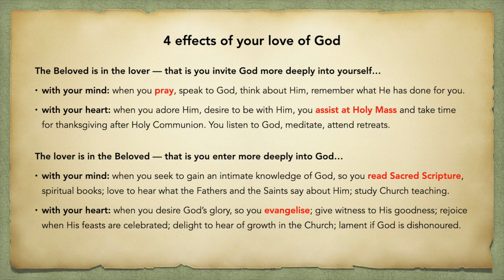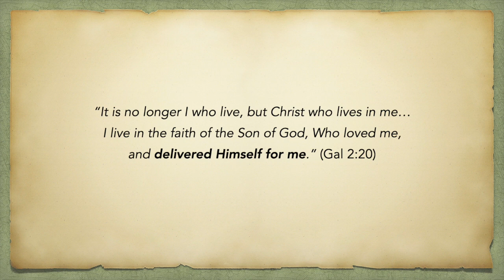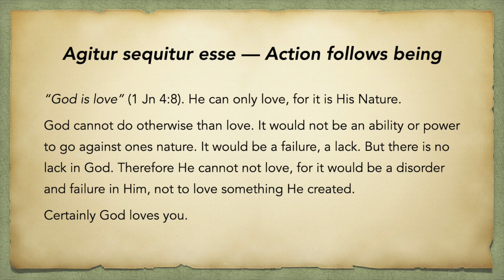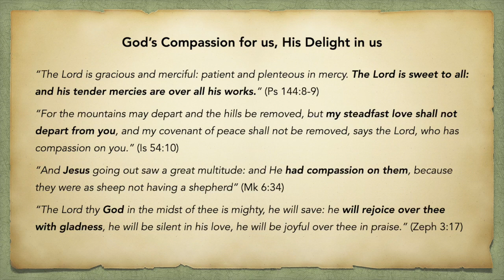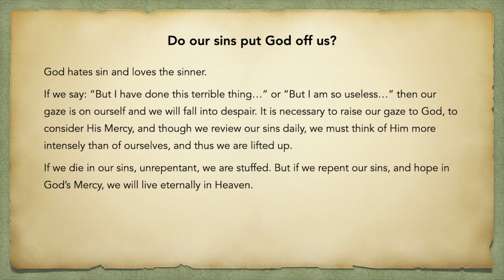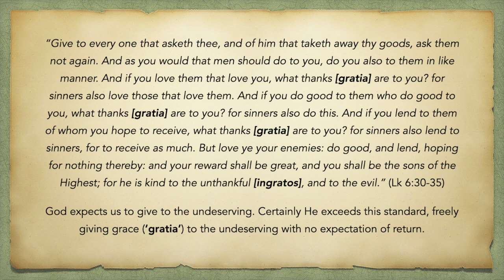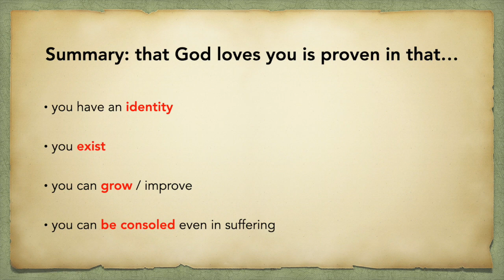How Do You Know God Loves You?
Part 3 -- How do you know God loves you?
The four facts that we have an identity, that we exist, that we can grow and that we can be consoled in suffering all demonstrate that God loves us.